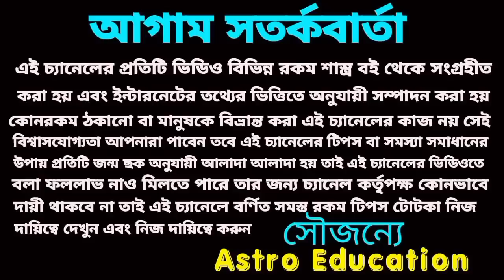বৃশ্চিক রাশি এই বড় ঘটনাগুলি ধ্রুব সত্য হবে!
বৃশ্চিক রাশির এই বড় ঘটনাগুলি ধ্রুব সত্য হবে